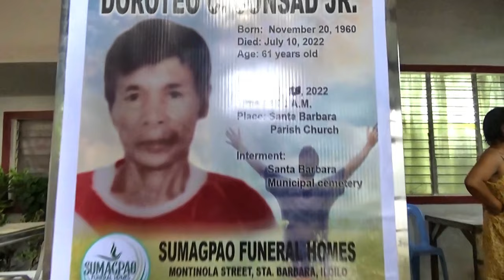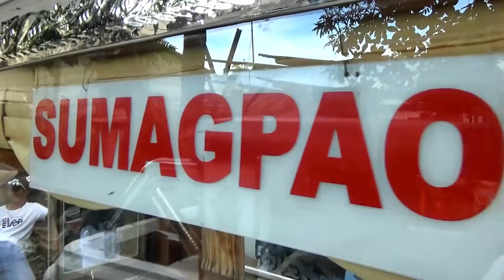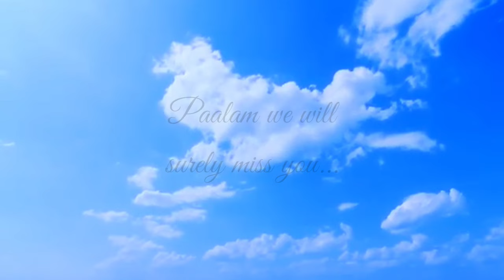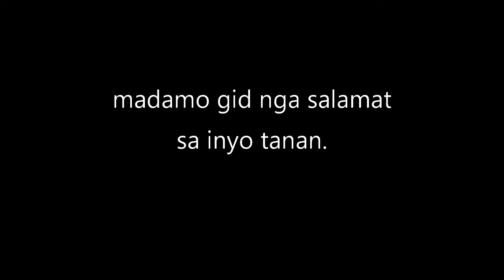DOROTEO C. CONSAD JR.